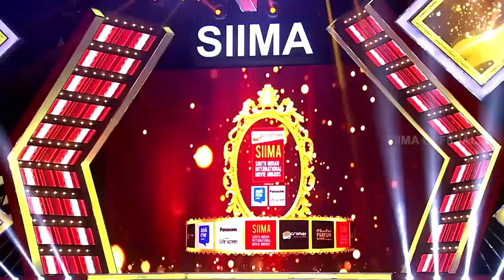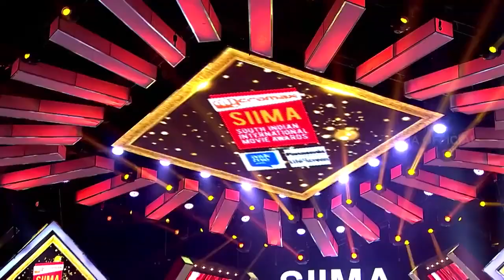Sonu Sood And Amy Jackson Look Stunning At South Award Show